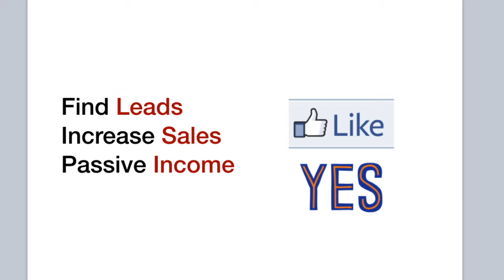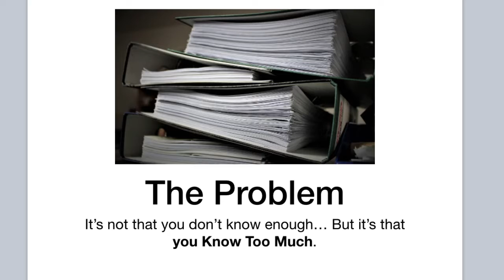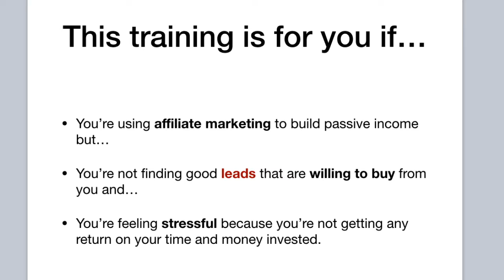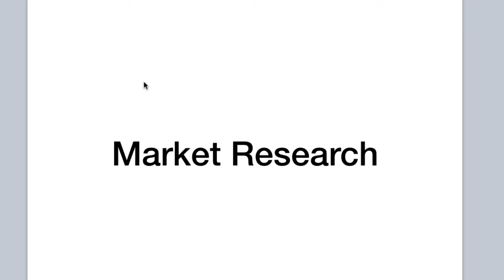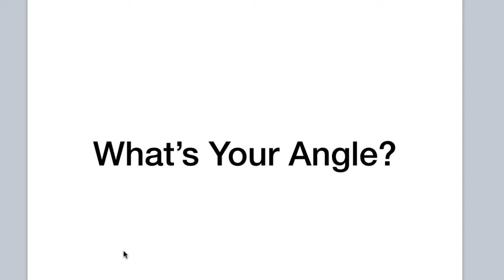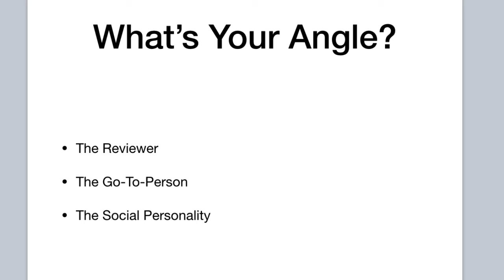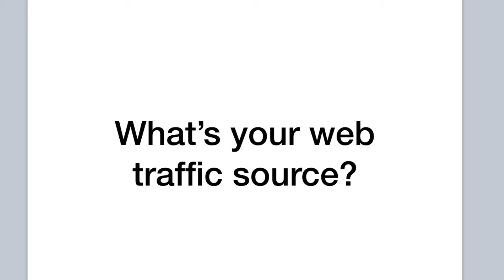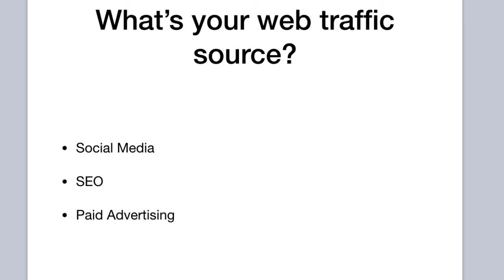Find Leads That Buy for your Affiliate Marketing Business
These are 3 strategies I teach about how to find leads that buy for your affiliate marketing business.